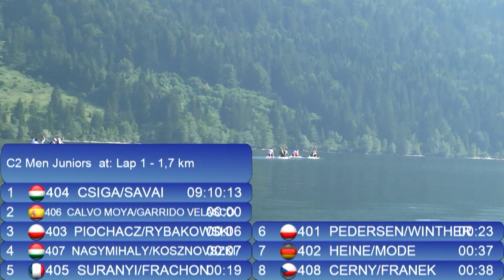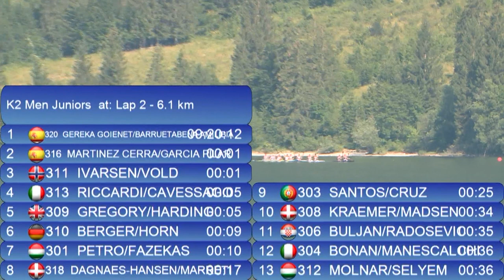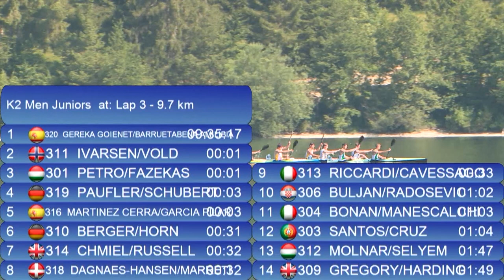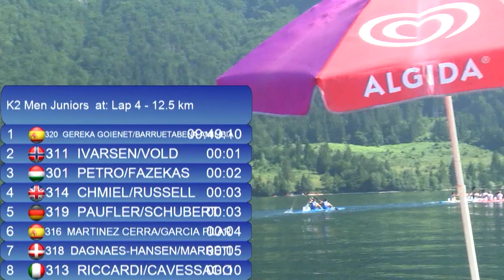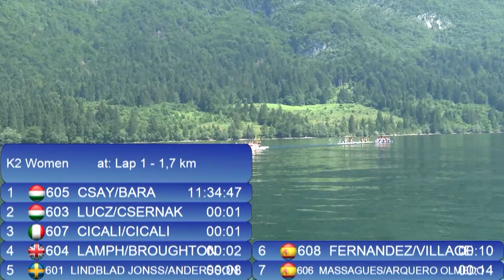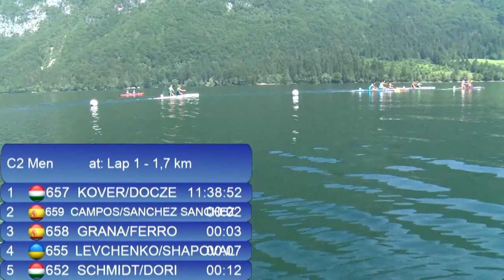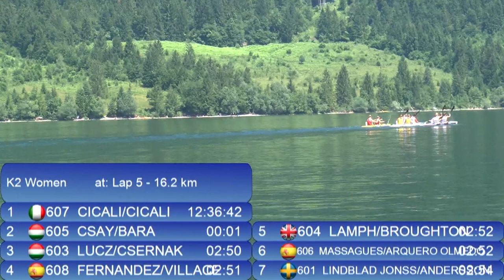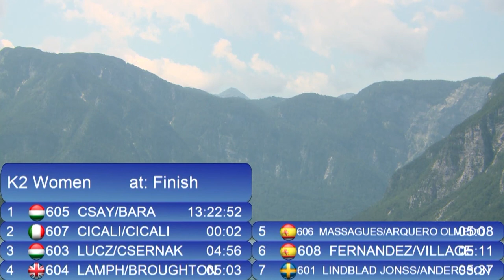ECA CANOE MARATHON EUROPEAN CHAMPIONSHIP 1 5 7 2015 – Sunday morning